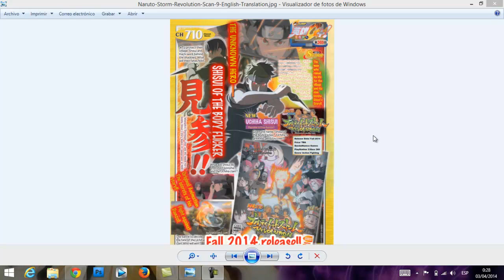Naruto Storm Revolutions Uchiha Shisui jugable